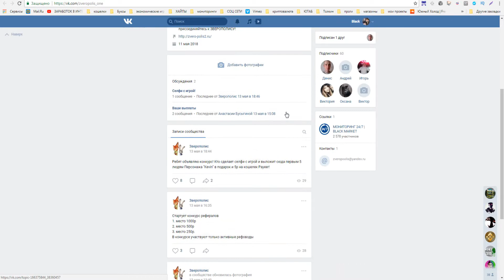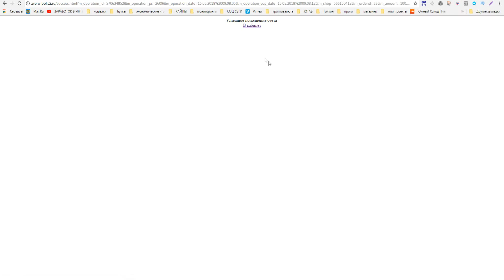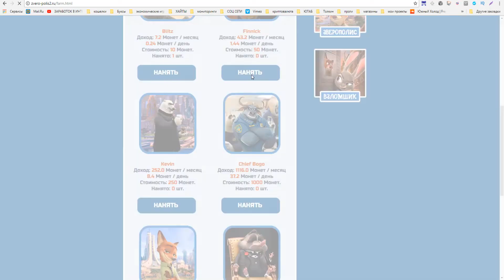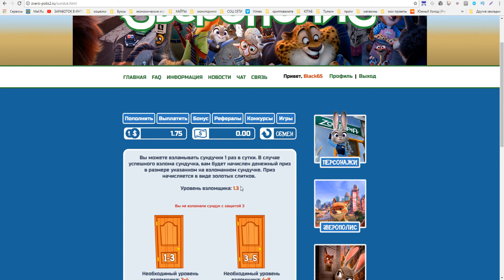Зверополис игра для заработка в интернете без баллов.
При регистрации 10 руб в подарок!
►ПО ВОПРОСАМ И РЕКЛАМЕ ОБРАЩАТЬСЯ
►Музыка из видео: LAKEY INSPIRED - Memories With You